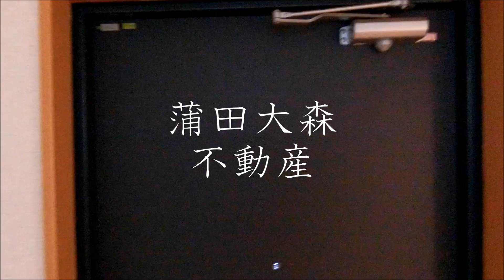第40シンエイビル＠梅屋敷駅1K20.19㎡ 大田区人気賃貸マンション